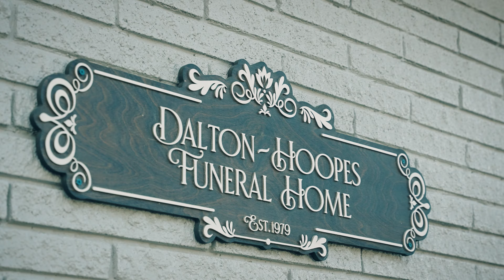Hoopes Funeral Home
Gene Hoopes mortician in Grantsville, UT.